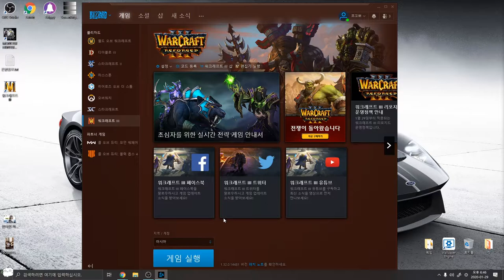타격감 어쨌어 스랄! [워크래프트3 리포지드 1화]